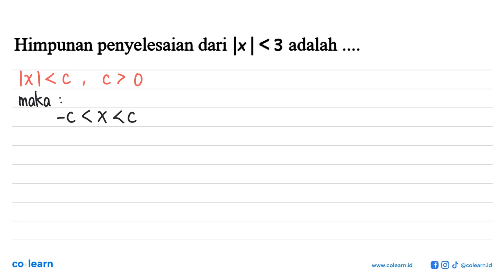Himpunan penyelesaian dari |x|&lt;3 adalah ....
Topik atau Materi: Pertidaksamaan Linear Satu Variabel yang memuat Nilai Mutlak - Persamaan dan Pertidaksamaan Linear Satu Variabel Wajib - BILANGAN - Matematika Kelas 10 SMA -

00:00 : Bedah Soal
01:00 : Konsep, rumus dan pengertian Pertidaksamaan Linear Satu Variabel yang memuat Nilai Mutlak
01:18 : Langkah penyelesaian soal
-1:42 : Jawaban akhir
00:12 : Penutup